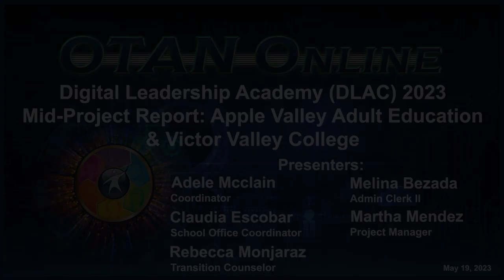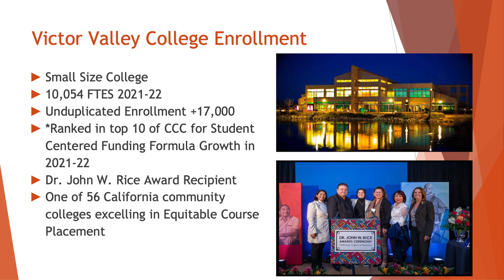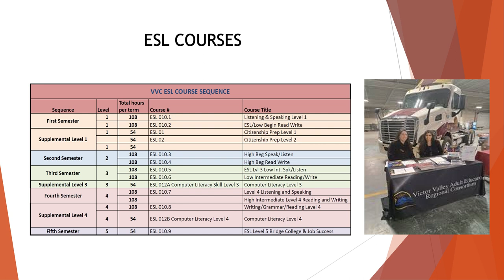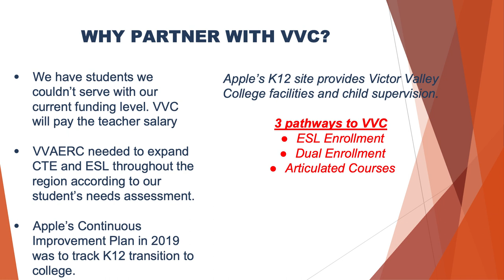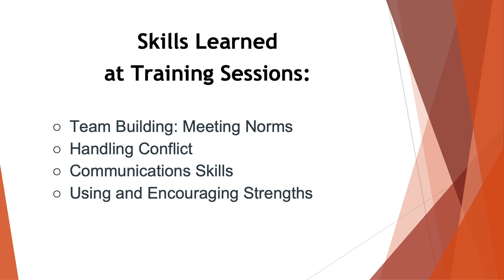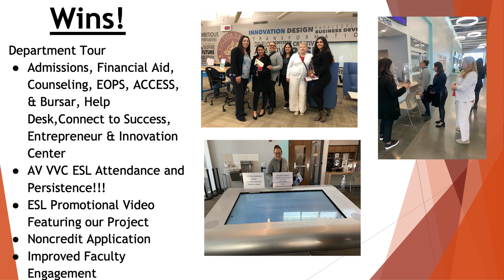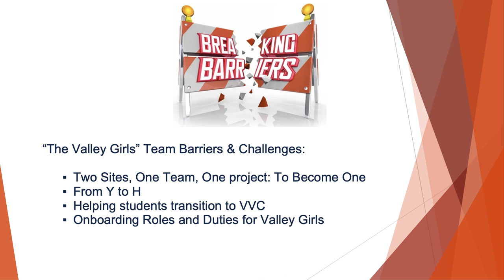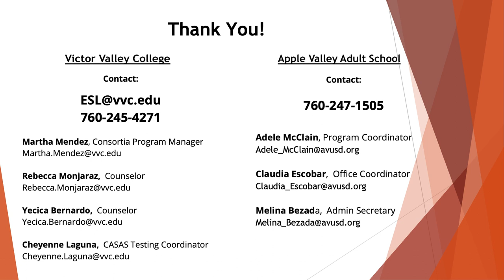DLAC 2023 - Mid Project Report: Apple Valley Adult Education & Victor Valley College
PRESENTERS:
Adele Mcclain
Melina Bezada
Claudia Escobar
Martha Mendez
Rebecca Monjaraz

DATE: 5/19/23